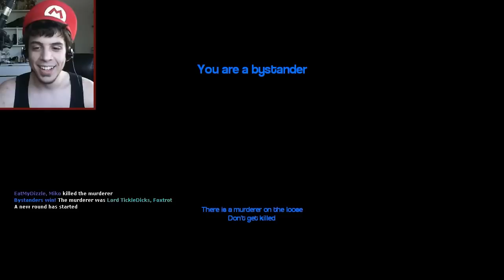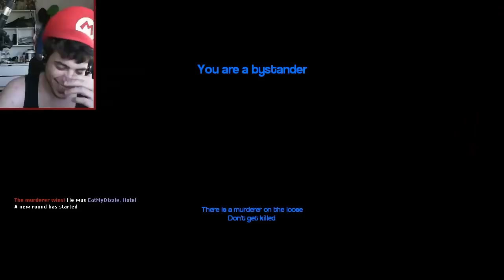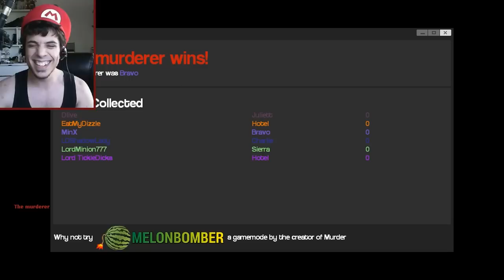Martha, Our Lord and Savior! (Murder: Garry's Mod - Part 31)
Garry's Mod Murder is seen as a Faster version of Trouble in Terrorist Town. With that being said...who the hell do I trust?! It's time for...Murder Leave a Rating for more!

A New Gamemode from Garry's Mod emerges, this time its one with a pretty obvious title and objective. Murder. There are three different people in the world (Not the real world, the game world) The Murderer, The Special Innocent, and the Bystander.

At the beginning of the game no one knows who anyone else is, and you can either keep it that way, or divulge your character class. The game also randomizes names, so you can not RDM a player just because its someone you don't like.

The Murderer has a knife, and his objective is to kill everyone before being found out. The Special innocent has a gun (that has an extremely lengthy reloading process, and that only gets one shot) This gun is the only way to kill the murderer. Once the gun is shot, and a player is hit, the gun will drop to the floor. So if bystander is shot, the gun is throw to the floor and the real murderer now has time to kill everyone before someone else picks up the gun. If the Murderer is shot, the game ends, and a new round proceeds.

So you have to choose carefully...ask questions...and avoid being murdered. Because once that first shot is let loose...it's a world of pain for everyone.

I Have T-Shirts! They are Rather...Diabolical. Check them out!